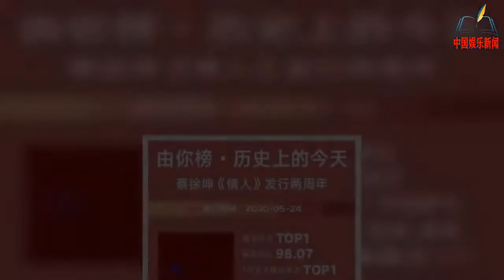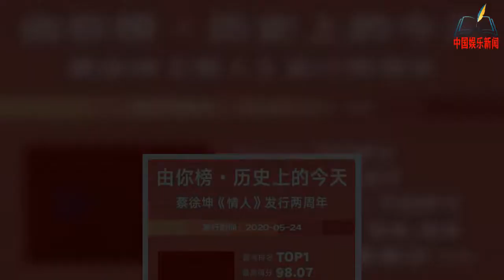蔡徐坤《情人》两周年纪念，“kun式”情歌浪漫撩人【NEWS】